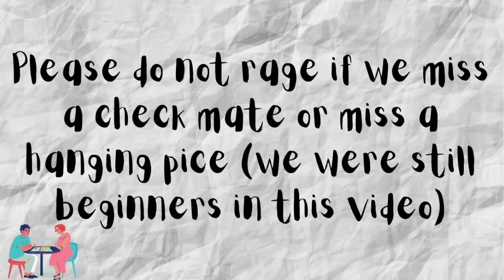Chess with Faith and Love!♕♟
Hi 👋🏻 , This video is about Chess with Faith and Love!.

We use Canva ( canva.com ) to make the thumbnail and the costume text.